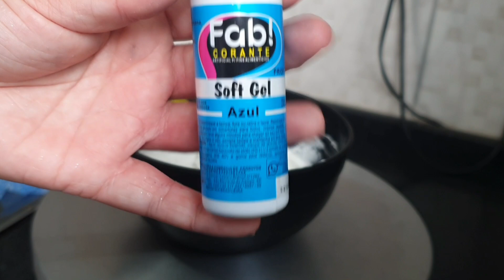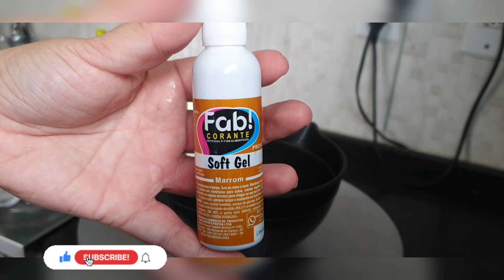BOLO ENGENHEIRO | CACHEPÔ | ATELIÊ DOCE - LIDIANE OLIVEIRA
Olá!! Sejam bem vindos ao meu canal! Você é muito bem vindo(a)!